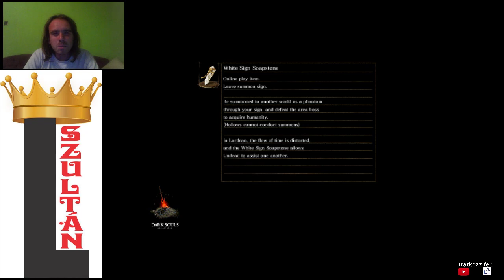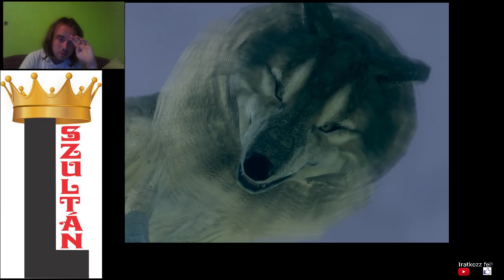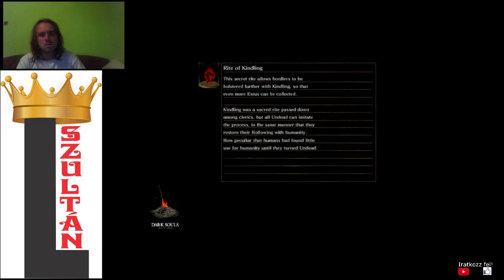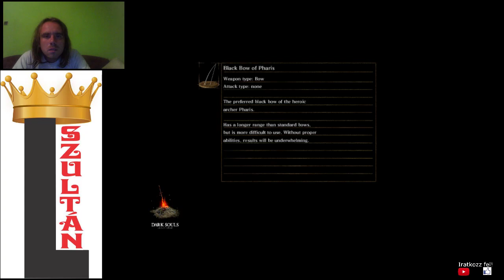Dark Souls Remastered NG+ végigjátszás #8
Victory NG+15: Great Grey Wolf Sif